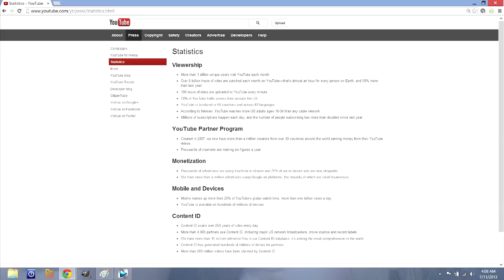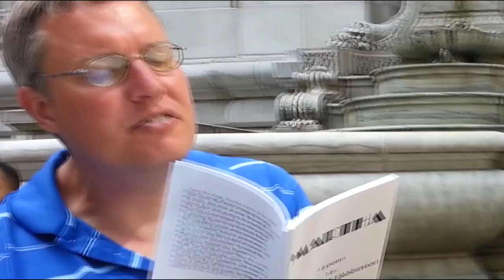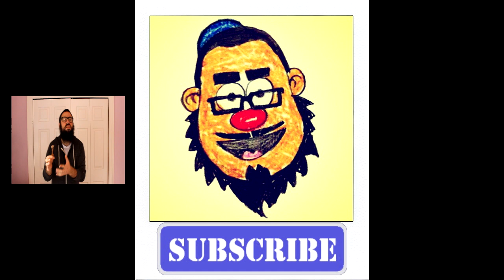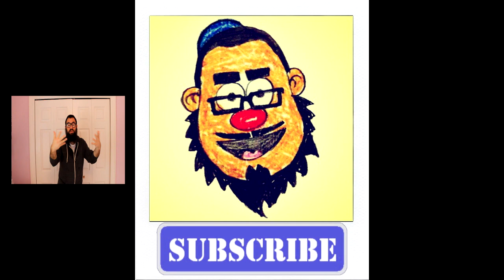The Moshe News 22 - And Moses Said To Aaron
-  Hello, I'm Aaron Holder

-  Social Media Day

-  I'm Creative

Bio
Moshe Kravitsky, resides in Brooklyn, NY. His entire life he's had a passion for acting/performing. He never quite found the right opportunity...until hurricane sandy.He was on a line waiting for gas for FOUR HOURS. Bored stiff, he created "The Moshe Show" Episode 1 which can be viewed